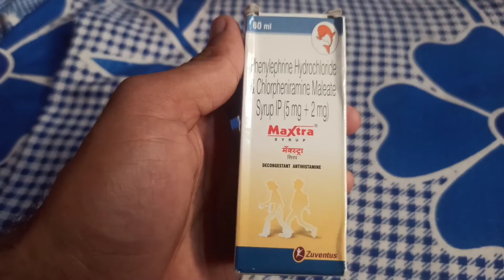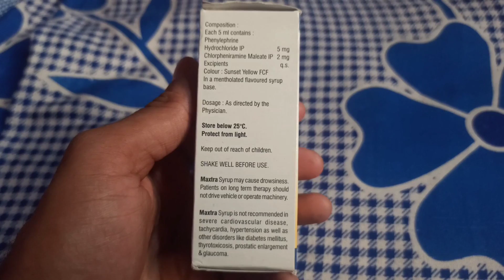Sneezing, Cough, runing nose || सर्दी खांसी नजला जुकाम , Maxtra Syrup